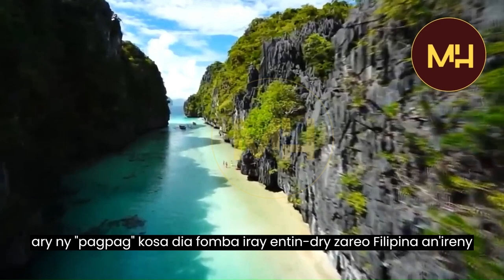FAKO ANDRAHOINA ATAO SAKAFO !!!